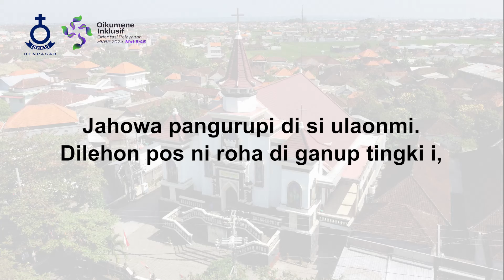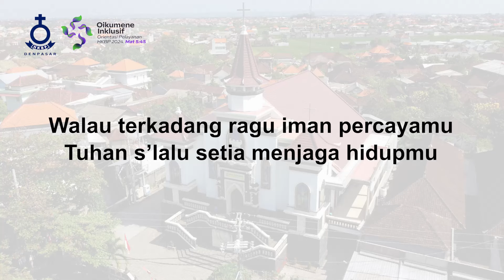Jiwaku Bermegah - HKBP Denpasar Resort Bali - Renungan Harian - 15 Juni 2024 - BE 758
Topik: "Jiwaku Bermegah"
Pengkhotbah: St. M. Hutabarat
Kantoria: Ny. St. L. Silalahi br. Pasaribu
Tim Support: Tim Multimedia HKBP Denpasar Resort Bali